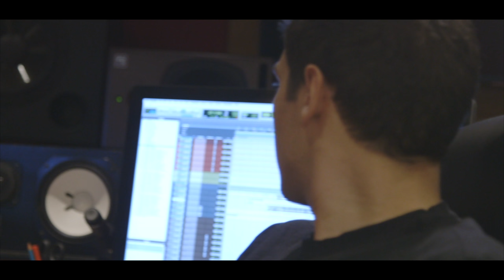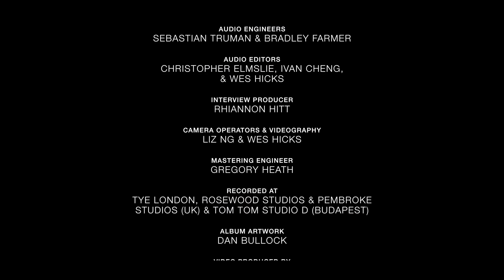2FM032 || Anthemic Orchestral Rock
2FM032 Anthemic Orchestral Rock is an instrumental album that combines the sounds of an epic, stadium-filling rock band with a sumptuous, sweeping string orchestra. Every track blossoms from tender, intimate atmospheres to expansive, enigmatic soundscapes bursting with colour, energy and power.

Following from 2FM019 Cinematic Guitar Moods, this is the second 2FM album written by Bradley Farmer and Sebastian Truman.

Many tracks from the album will pair well with epic action picture, extreme sports, and the great outdoors, as well as for corporate and motivational use, drama and a variety of advertising applications.

Featured Tracks:
0:00 - Epic Ascent
1:59 - Building Revelations
3:55 - Grit & Determination

Composed by Bradley Farmer & Sebastian Truman.

Daryl Griffith - Conductor
Jonny Brister - Drums
Bradley Farmer - Piano
Lily Meuross - Vocals
Sebastian Truman - Vocals, Guitar, Bass
Budapest Film Orchestra - Strings
Lőkös Csaba & Lőkös Kinga - Orchestral Contractors
Kurina Tamás, Sebastian Truman & Bradley Farmer - Recording Engineers
Wes Hicks - Mix Engineer
Sebastian Truman, Bradley Farmer & Wes Hicks - Session Producers
Sebastian Truman & Bradley Farmer - Audio Engineers
Ivan Cheng, Christopher Elmslie, Wes Hicks - Audio Editors
Rhiannon Hitt - Interview Producer
Liz Ng & Wes Hicks - Camera Operators & Videography
Gregory Heath - Mastering Engineer

Recorded at TYE London, Rosewood Studios & Pembroke Studios (UK) & Tom Tom Studio D (Budapest)

Curating unrivalled, high quality music.